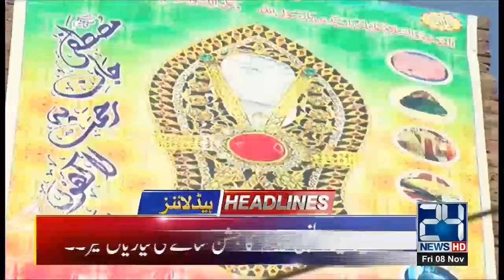News Headlines | 2:00pm | 8 Nov 2019 | 24 News HD